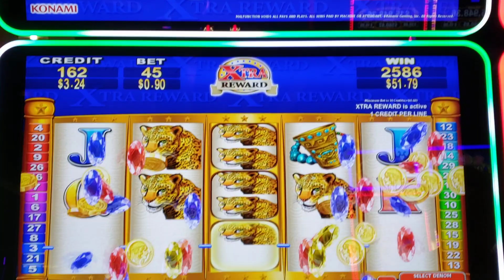Oh Konami Cats! Mayan Chief Leopards MATCH for MONEY!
Konami Mayan Chief Line Hit, Leopards didn't change their spots THIS TIME!😅🐆